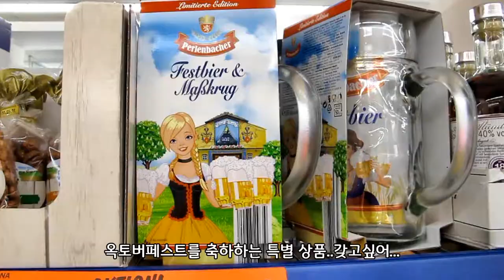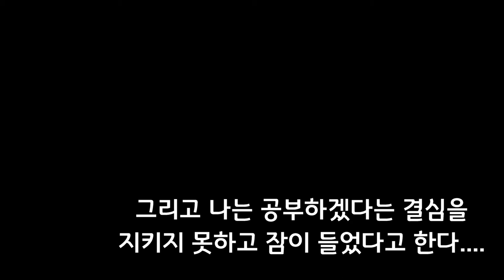Vlog in Berlin #3 - 베를린 브이로그(ft. 자취요리), 할무니, 저 잘 먹고 잘 살아요!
Vlog in Berlin #3 - cooking / 요리편

- Grandma, I'm eating well here!
- 할무니, 저 잘 먹고 잘 살아요!

Cafe - Aprilkind

Music

Audionautix - Pop Star
Silent Partner - Dusty Tears

Subtitle is only in Korean just because I'm too lazy.